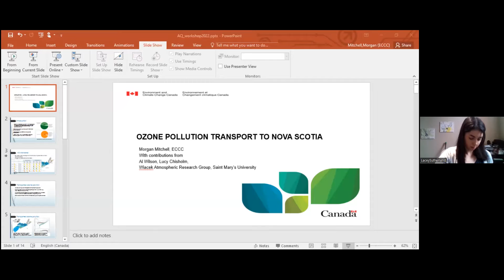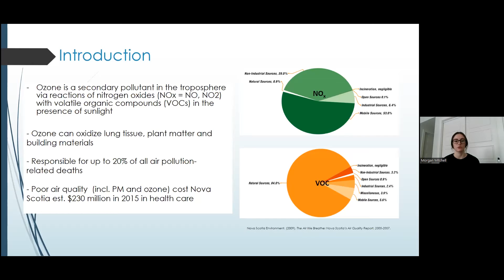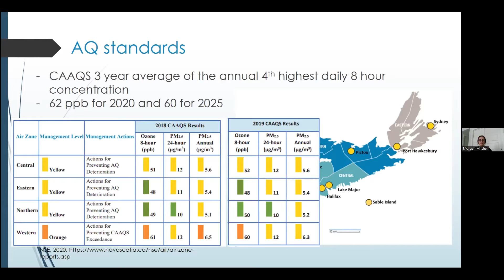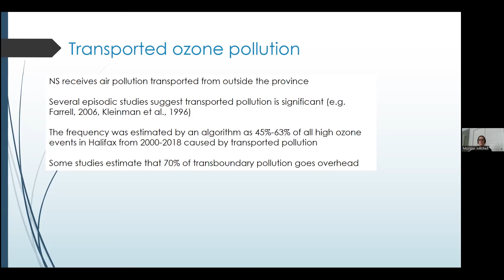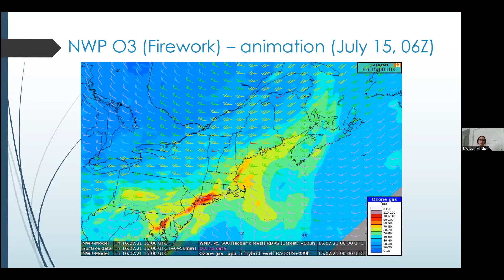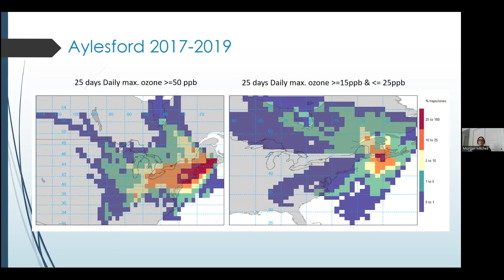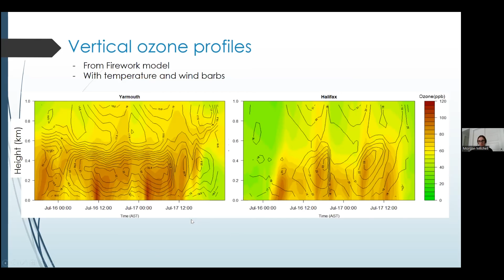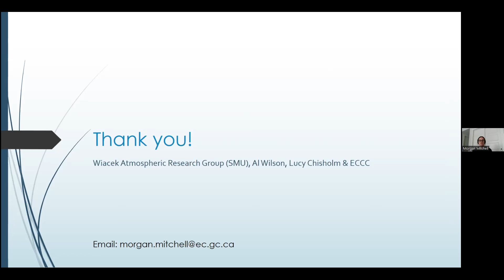2022 Atlantic Air Quality & Health Workshop: Day two, Presentation 3 - Morgan Mitchell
Surface ozone pollution transport to Nova Scotia: Surface ozone pollution transport to Nova Scotia: Surface ozone (O3) is an air pollutant that is notoriously difficult to regulate due to its non-linear production that is dependent on emissions of precursor gases (NOx, VOCs) and meteorological conditions. As a small, but expanding, province, containing the largest urban centre in Atlantic Canada, Nova Scotia can experience high ozone episodes that increase the health risks associated with vulnerable populations. This research shows many high ozone episodes are due to pollution transported to Nova Scotia from outside the province. Source regions and mechanisms for transported ozone pollution are investigated.